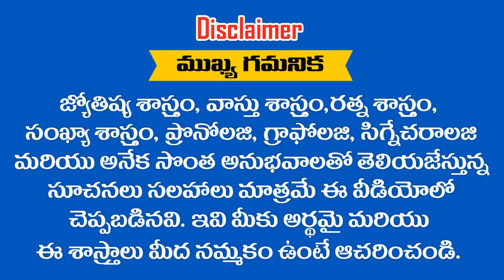ఈ ...? తేదీల వారు తలుచుకుంటే దేనినైనా సాధించుకొని తీరుతారు || RAMM KRISH NIHAN